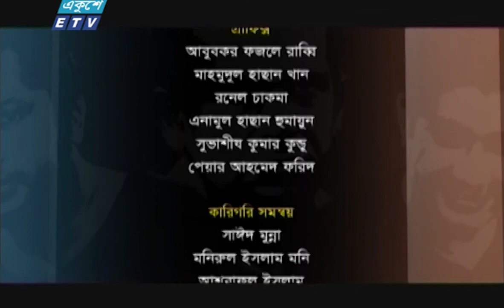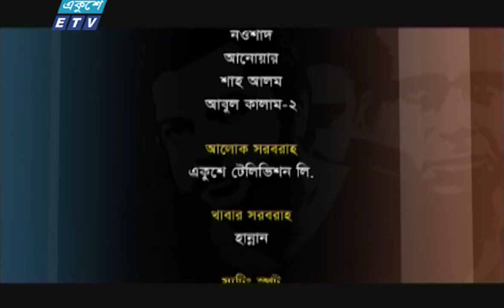Three Comrades Ep-100 | থ্রি কমরেডস পর্ব-১০০ | Najim Joy, Hasan Masood, Hillol, nawsin || ETV Drama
একুশে টিভির প্রযোজনায় জনপ্রিয় কমেডি মেগা সিরিয়াল থ্রি কমরেডস। দেখুন পর্ব ১০০ । Three Comrades Ep-100 । নাটকটিতে তিন যুবকের মজার মজার ঘটনা তুলে আনা হয়েছে।

এতে অভিনয় করেছেন: শাহরিয়ার নাজিম জয়, হাসান মাসুদ, আদনান ফারুক হিল্লোল, সীমানা, অহনা, ড. ইনামুল হক, নওশীন, শামস সুমন, গোলাম ফরিদা ছন্দা, তুষার মাহমুদ, মিরাজ হায়দার, কচি খন্দকার, মাসুদ রানা মিঠু, তন্দ্রা, মোস্তফা সরোয়ার, সুজাত শিমুল, সৈকত প্রামানিক, কিষাণ ভূইয়াসহ আরো অনেকে।
Acotr: Shariar Nazim Joy, Hasan Masood, Adnan Faruq Hillol, Simana, Ahona, Dr. Enamul Haque, Nawshin, Sams Sumon, Golam Farida Sonda, Tushar Mahmud, Miraz Halder, Kochi Kondhoker, Masud Rana Mithu, Tondra, Mostafa Sorowar, Suzat Simul, Saikat Pramanik, Kishan Vuiya, Shanaz Kushi.

রচনা: শফিকুর রহমান শান্তনু
Written By: Shafiqur Rahman Santono
পরিচালনা: দীপু হাজরা
Directed By: Dipu Hazra
প্রযোজনা: একুশে টেলিভিশন লি
Produced: Ekushey Television Limited

২০০০ সালের ১৪ই এপ্রিল এটি সম্প্রচার কার্যক্রম শুরু করে। টিভি চ্যানেলটির খবরে নতুনত্ব ও অভিনবত্ব থাকার কারণে দর্শকদের কাছে বিপুল জনপ্রিয়তা লাভ করে। দেশ বিদেশের সর্বশেষ খবর, নাটক, সিনেমা, ডকুমেন্টারিসহ নানা খবর ও বিনোদনমূলক অনুষ্ঠান প্রচারিত হয় একুশে টেলিভিশনে।